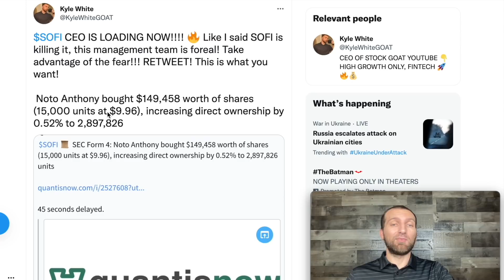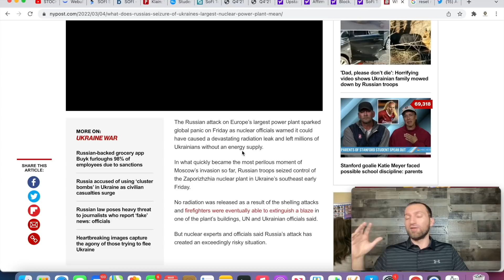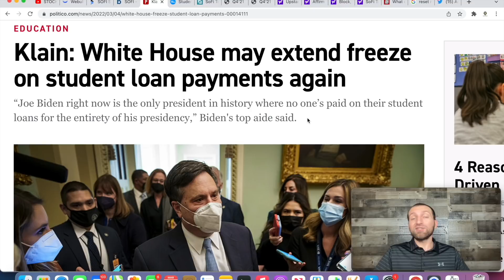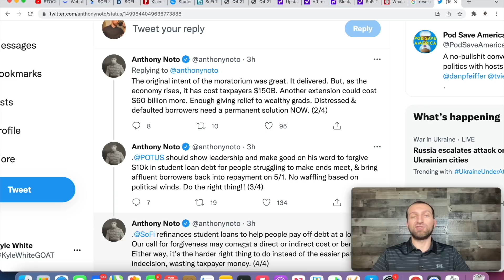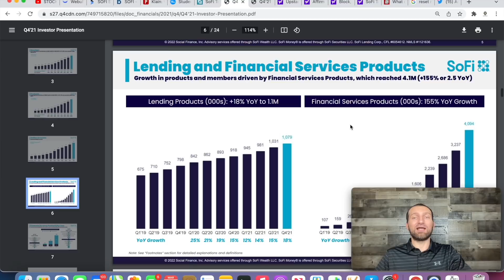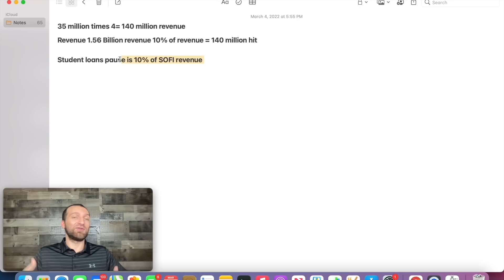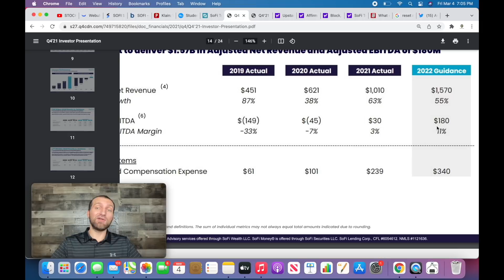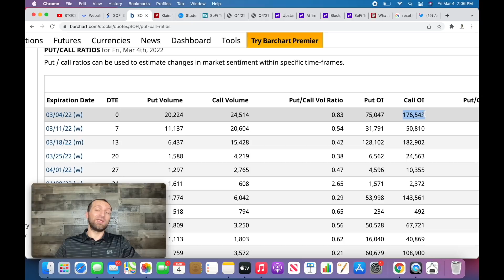SOFI STOCK! CEO IS BUYING SHARES NOW! STUDENT LOANS FORGIVENESS DETAILS!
SOFI STOCK! CEO IS BUYING SHARES NOW! STUDENT LOANS FORGIVENESS DETAILS! CEO MIGHT LIKE WHAT HE SEES, SOFI BEAT Q4 EARNINGS AND SMASHES 2022 GUIDANCE

Deposit $100 on SOFI INVEST and get $25 in stock for FREE!